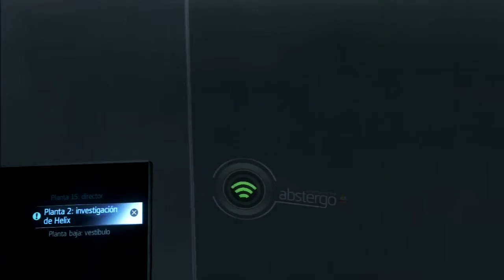Assassin´s Creed Rogue #9 Ya es Oficial, Soy Templario :D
1) HORARIO!! (subo 2 vídeos diarios)
-Metal Gear Solid 5: TFP Cada día un nuevo capítulo a las 6:30PM
-Por la Gloria de ESPARTA!: Lunes/Miércoles/Viernes a las 8:30PM
-AC Rogue: Martes/Jueves/Sábados/Domingos a las 8:30PM

2) Recuerda que estos vídeos llevan un TRABAJO, (ya sea grande o pequeño), y sería de Buena Educación reconocer ese trabajo y agradecerlo (te haya gustado o no) con un simple Like.

3)-SI te ha gustado el vídeo, puedes COMPARTIRLO! y si NO te ha gustado el vídeo, puedes dejar un comentario diciendo el PORQUÉ y así me ayudarás a mejorar :D

4)-Recordad que SIEMPRE leo y RESPONDO TODOS los comentarios :) No dudéis en comentarme ;D

-CANAL SECUNDARIO (Vídeos cortos (menos de 15 min) de variedad de juegos, humor, noticias, montajes y mucho más!!)